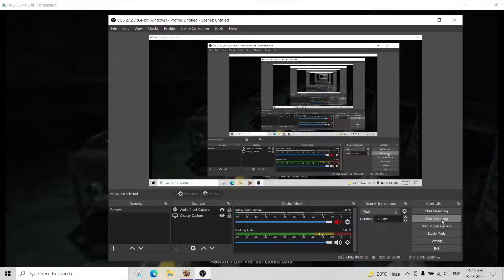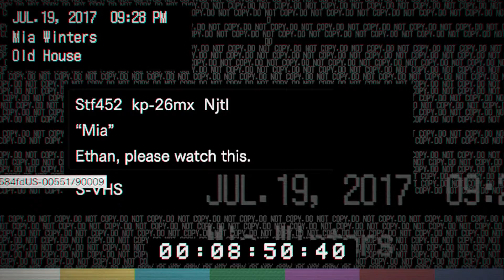Resident Evil 7 Biohazard Walkthrough | Gameplay Part 2 Meeting the Bakers Ep1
Ethan then wakes up to find himself captive and in the company of the Baker family, who consist of Jack, his wife Marguerite, their son Lucas, and an unnamed elderly woman in a wheelchair. The Bakers attempt to force feed him their food (cooked human parts) and begin torturing him until they are distracted by a phone call. Ethan manages to break free from his bonds and tries to find a way to escape the Bakers' mansion. During this time, he periodically receives helpful advice from Zoe, who reveals herself to be Jack's daughter.
When a deputy comes to investigate the mansion, Ethan tries to warn him about the Bakers, but the deputy is skeptical of his claims and is killed by Jack. Ethan manages to kill Jack in response, but quickly finds out that Jack and the other Bakers have powerful regenerative abilities, allowing them to heal normally fatal wounds. Ethan must also avoid monstrous creatures that the Bakers have been creating from other people they have kidnapped. Eventually, Ethan has a second showdown with Jack, killing him again and obtaining the key he needs to escape the mansion.
Making his way to the yard, Ethan finds out from Zoe that Mia is still alive, since she has been given the same infection the Bakers have. Zoe informs him that she wants to escape the Bakers as well, but both she and Mia would need to have their infections cured by a special serum first. Ethan heads out to an old house to find the ingredients for the serum, where he is forced to battle and kill Marguerite. Once he retrieves the ingredient, Ethan begins to have strange visions of a young girl.